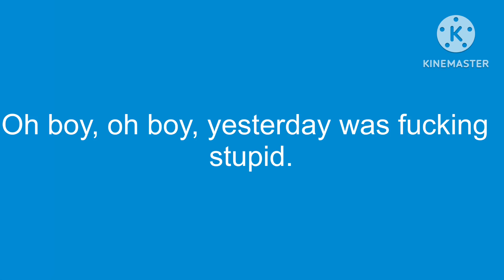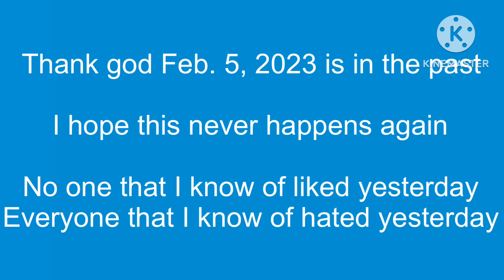HP Rants #2: 2/5/2023